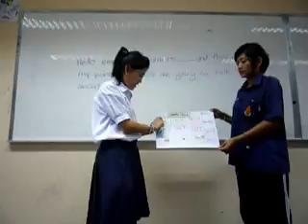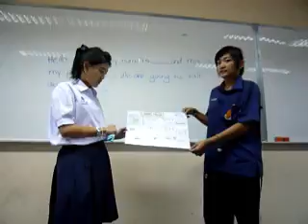May and Bow.wmv